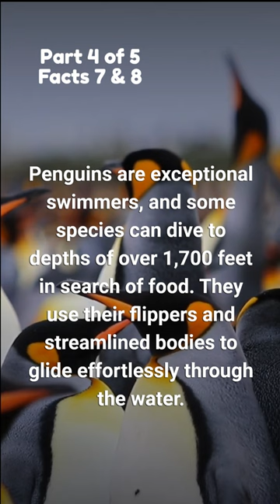10 Amazing Facts About Penguins Short 4 Part 4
Aquatic Aces: Penguins are exceptional swimmers, and some species can dive to depths of over 1,700 feet in search of food. They use their flippers and streamlined bodies to glide effortlessly through the water.

Impeccable Camouflage: Penguins' black-and-white coloration serves as excellent camouflage. When seen from above, their dark backs blend with the ocean depths, while their white bellies match the brightness of the sky when viewed from below.

10 Amazing Facts About Everything

10 Amazing Facts About Penguins